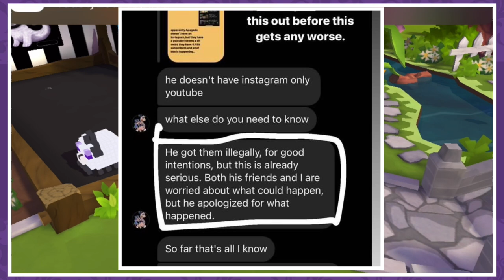Animal Jam BANNED People With Hacked Sapphires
🖤Merch!

🖤Social Media’s!